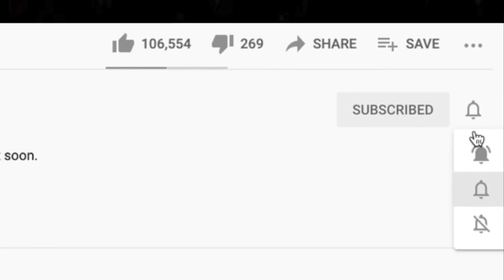🎵 Florence + The Machine - Rabbit Heart REACTION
This was recorded before the Girl With One Eye reaction.